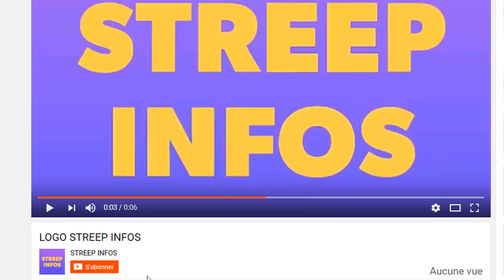Camen sama se prononce : Jean Jacques Kouamé "crache tous.donne sa version" sur la M0r.t d'Arafat dj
Jean Jacques Kouamé donne sa version sur la mort d'Arafat dj